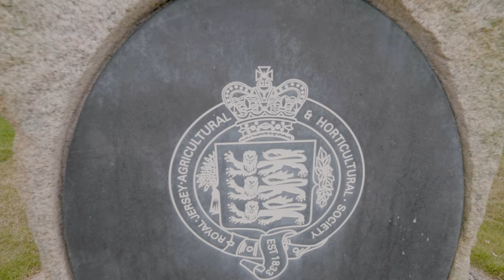White Collar Darts 2021 - Post film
WOW what a night at Brighter Futures White Collar Darts 2021and this 3.15-minute clip really displays this very well.

We hope to see you next year...